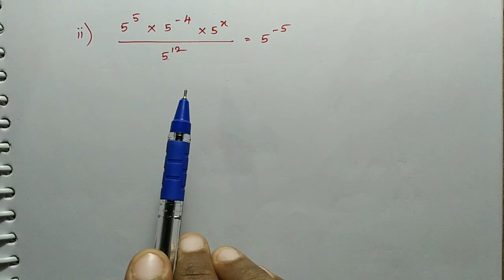TN 8th maths full book / exponents and powers / solve / exercise 1.6 Q.no 7 samacheer kalvi